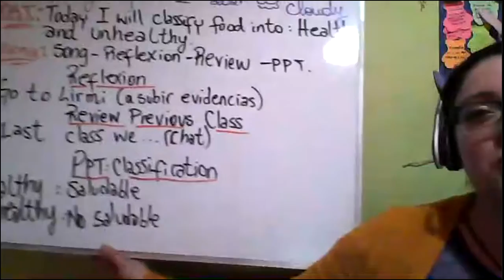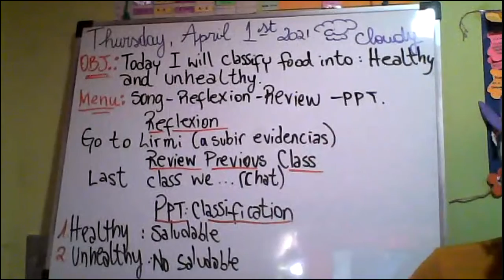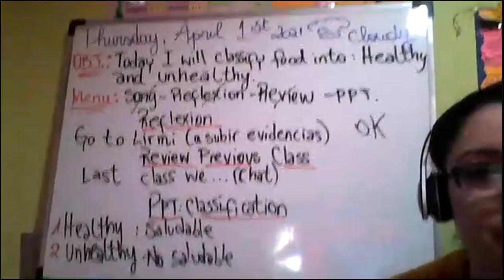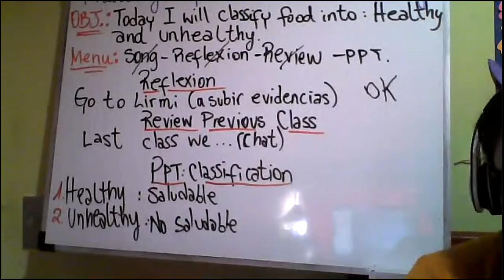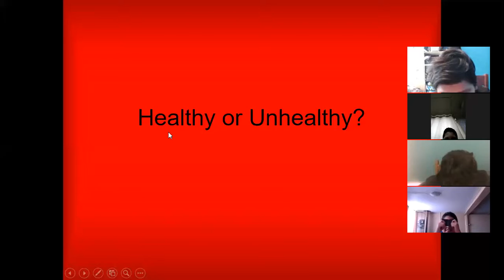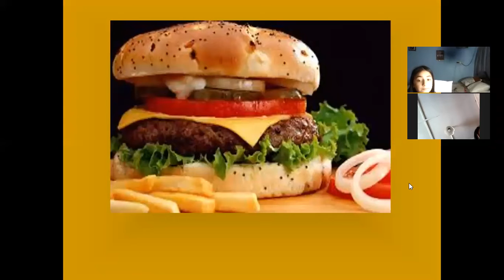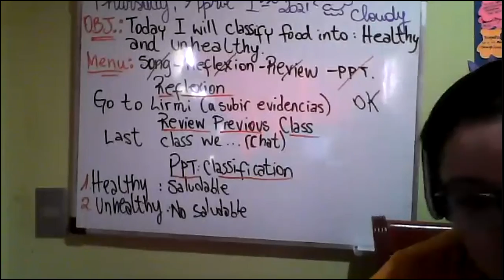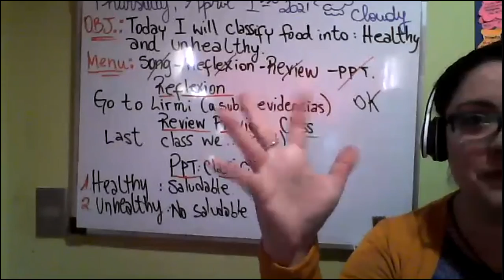01 04 21 Clase 6 Sexto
Revisión de contenidos de la clase anterior, visita a página Lirmi. Clasificación de alimentos en categorias Heathy y unhealthy. Instrucciones para quía de trabajo número 2